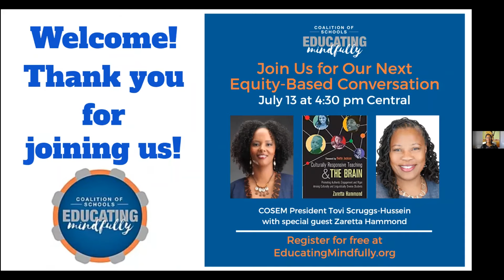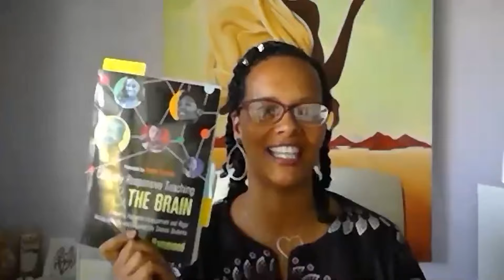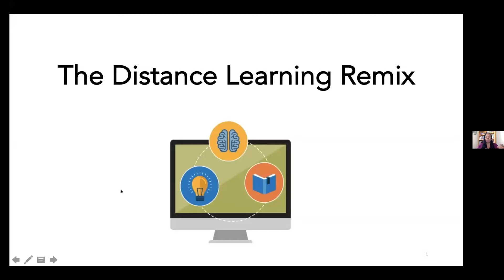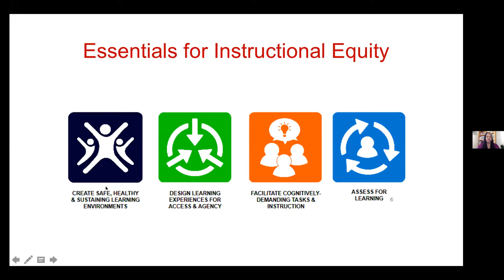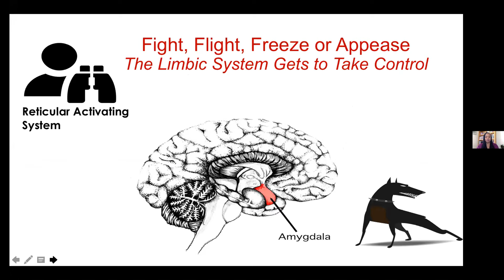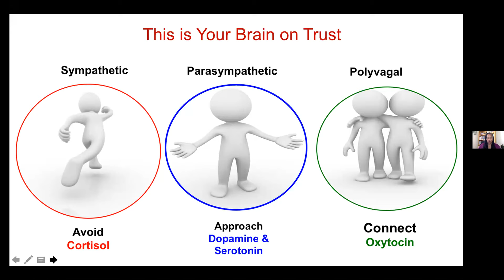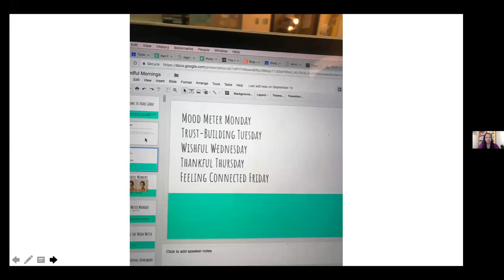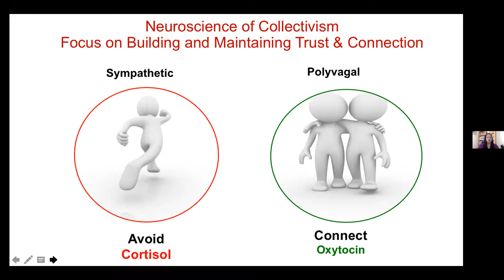Equity-Based Conversation with Zaretta Hammond and Tovi Scruggs-Hussein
Learn more about Coalition of Schools Educating Mindfully at educatingmindfully.org.

Coalition of Schools Educating Mindfully (COSEM) is an educator-led
501c3 nonprofit that supports school communities by connecting them with mentors, trainings, and resources for mindfulness-based social, emotional and cognitive learning.  We empower educators to explore, personally practice and then culitvate a culture of mindfulness in their school communities. By joining forces and assisting each other as we implement holistic approaches to education, we equip the world's youth with skills to thrive and create a more equitable, compassionate world!